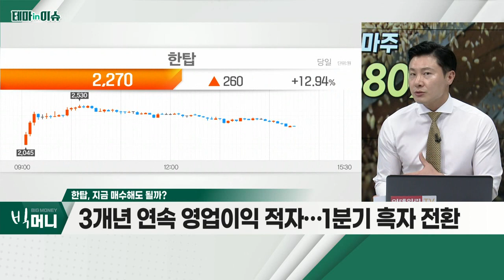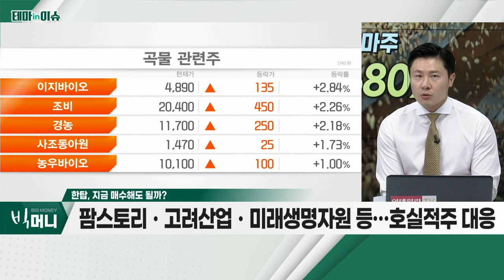한탑(002680)... 밀 주요 생산국 인도, 수출 금지_테마IN이슈 (20220822)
한탑(002680)
- 밀 주요 생산국 인도, 수출 금지
- 13일 이전 계약분ㆍ국제사회 요청에 허가한 경우
- 밀, 생산량 감소… 수입 관세 40% 인하 또는 폐지
- 인도 정부, 밀 수입 증가 시 국제 가격 영향
- 소맥분ㆍ배합사료 제조